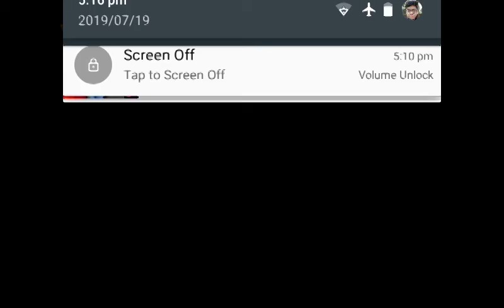FREE FIRE SOLO GLOBAL GAME PLAY😱😱😱😱